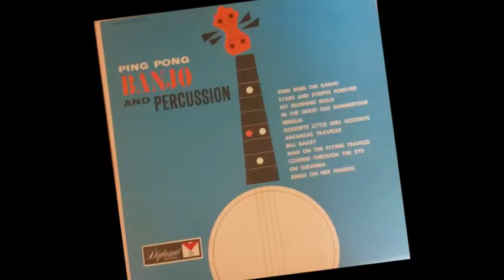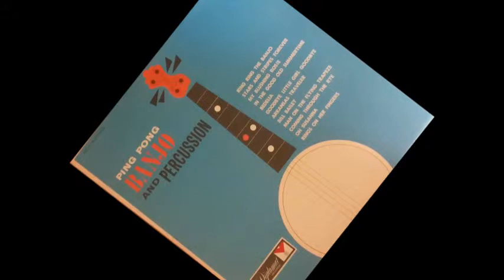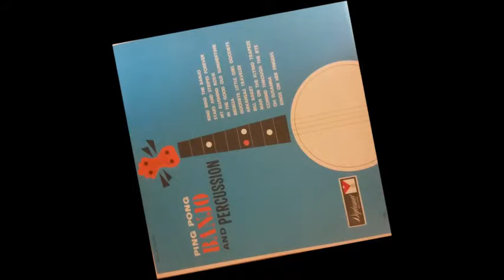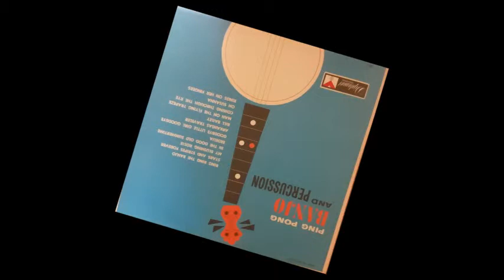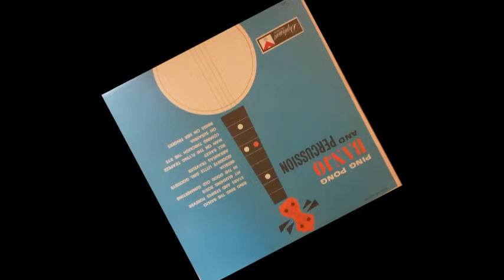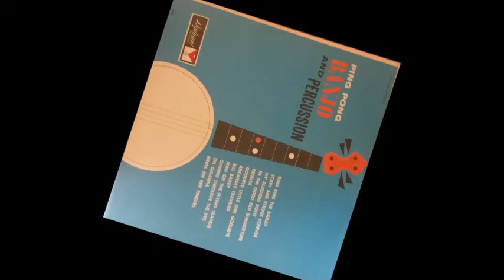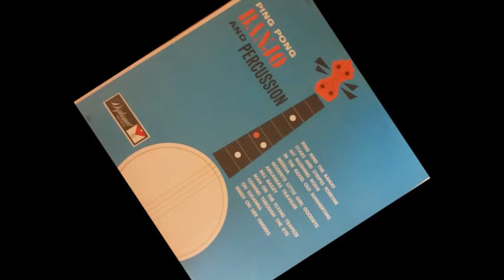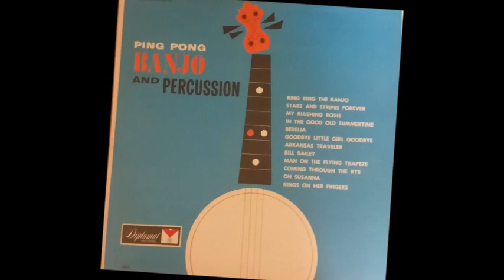Ping Pong Banjo & Percussion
Vinyl Rip 196*

Ring Ring The Banjo
Stars And Stripes Forever
My Blushing Rosie
In The Good Old Summertime
Bedelia
Goodbye Little Girl Goodbye
Arkansas Traveler
Bill Bailey
Man On The Flying Trapeze
Coming Through The Rye
Oh Susanna
Rings On Her Fingers